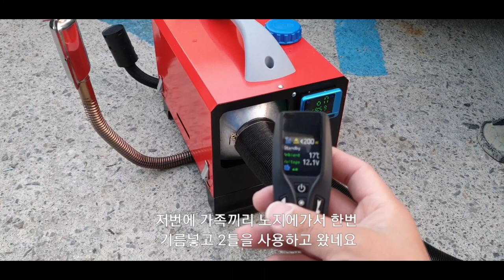최신형 무시동히터 사용후기 😄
무시동히터 사용후기입니다 (5kw)
소음을 제일많이들 궁금해하시니
한번봐보세요~ ^^